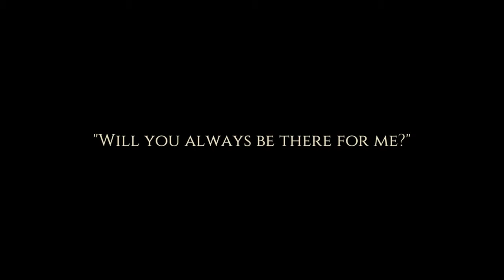Cat Quest Playthrough | Part 1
What is Cat Quest?

Cat Quest is an open world RPG set in the pawsome world of cats!
Leap into a grand adventure in purrsuit of the evil Drakoth and your catnapped sister! Explore Felingard's huge overworld map, risk life and limb delving into dungeons for epic loot, and lend a paw to a furry cast of characters in a flurry of side quests.

Combat in Cat Quest takes place entirely in real time, allowing you to get close to enemies with a slash of your blade, dodge roll to avoid a counter-attack, and then finish them off with powerful magic! Wield the ancient spells of Lightnyan, Flamepurr, and Healpaw to vanquish your foes! (Fur real!)

Outfit your catventurer with a whole basket of equipment! Prefurr casting spells? Don an arcane hood, robes, and a staff to bolster your mana reserves! Want to protect yourself from attack?

Deck out your catventurer with chainmail armor to increase your health and provide an extra level of protection. Weapons, armor, and spells can be mixed and matched to create the purrfect combinations for your playstyle!

The world of Felingard is littered with interesting places and people! Discover a possessed town whose residents lust for obscene amounts of meat, assist the mages Mewlin and Meowgan in their search to break a magic seal, and locate someone's missing delivery of "House of Parchments" and "The Pouncing Dead".

Exploration is one of the main scratching posts of Cat Quest, and with locations such as Bermewda's Triangle, the Furbidden Fields, and Pawt City to explore, it's time to get pawing!